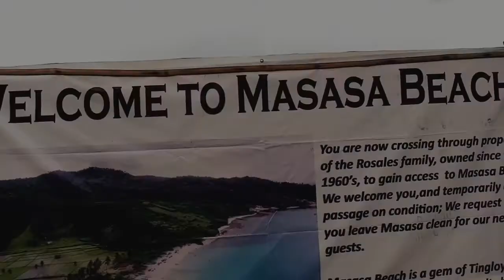masasa | vlog 1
short clips from our masasa trip. ❤️